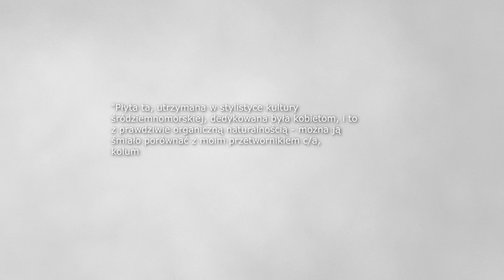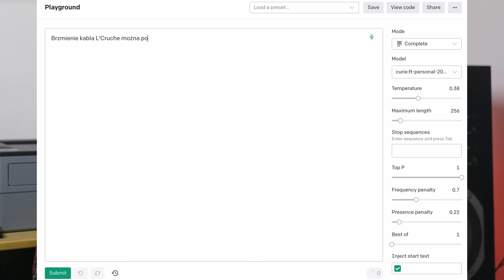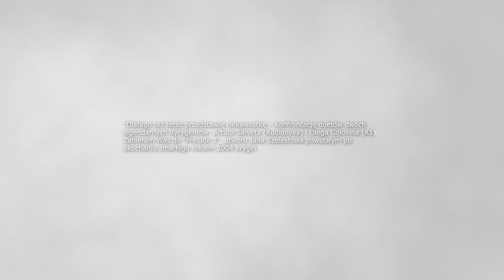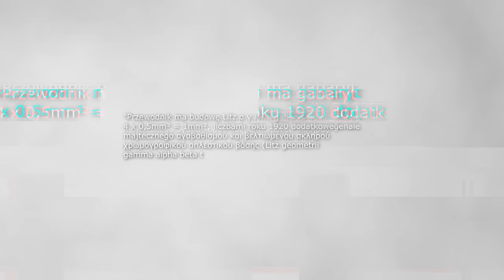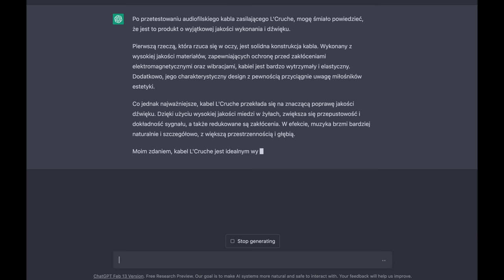Ton Składowy słyszy kable – recenzja kabla zasilającego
Podczas targów Soundedit skontaktował się ze mną przedstawiciel nowopowstającej firmy L'Cruche o włoskim rodowodzie, którego flagowym produktem jest pewien kabel zasilający. Prototyp został mi udostępniony do testów pod warunkiem, że opublikuję recenzję kabla, jeśli usłyszę różnicę.
Oto więc ta recenzja. Zapraszam do obejrzenia i komentowania.